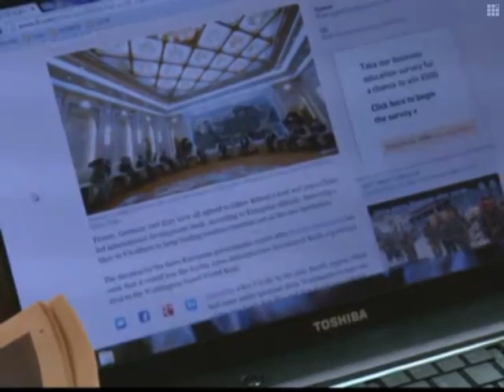U.S. looking forward to AIIB cooperation: Treasury Secretary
U.S. Treasury Secretary Jacob Lew said on Monday that the United States is looking forward to cooperate with the Asian Infrastructure Investment Bank(AIIB), as it welcomes and supports proposals that are helpful to infrastructure construction.